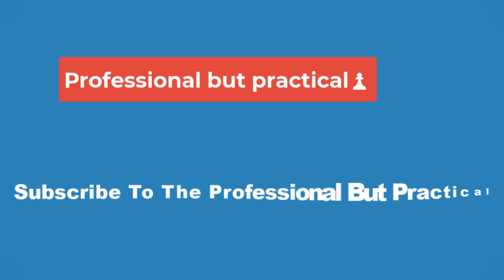💥Dunki Movie Review: Shahrukh Khan’s Another 1000 Crores Blockbuster Movie💥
Dunki Review: Shahrukh Khan’s latest Dunki movie has been released in the theatres finally. The response to the film is outstanding and it was not expected. The charm of the actors and storylines of the film have made everyone a fan of the film in cinema. The viewers are giving it the highest stars and word of mouth will become the reason for another blockbuster film in the Bollywood Industry.

The actor has been giving 3 blockbuster movies in a single year which is insane for any film. Earlier, Pathaan and Jawan had broken records at the box office and now Dunki has become a sensation because of the unique storylines and the performance of Shahrukuh, Vicky Kaushal, and Taapsee Pannu.

Dunki is the latest movie from Shah Rukh Khan and director Rajkumar Hirani. People like it because of its touching story and great acting. we are try to give Dunki Review in this post. The film is about four friends, Manu, Sukhi, Buggu, and Balli, who want a better life in London. They go through a tough but life-changing journey. The movie is getting praised for being funny and emotional, especially in the first half where there are funny scenes at an IELTS examination centre.

Fans and critics love the acting, camera work, and the way the story is told. They call Dunki a masterpiece in Indian cinema. Vicky Kaushal’s performance and Shah Rukh Khan’s role as Hardy are getting a lot of praise. Some people say the movie is like a roller coaster of feelings and a great Christmas treat for families. A fan even thinks it might make 1000 crores.

Overall, Dunki is seen as a must-watch because of its interesting story and how well it’s made. Some people find it mind-boggling and funny, while others just think it’s a good movie. The early excitement and celebration around Dunki suggest that it’s worth watching if you want a memorable and fun cinematic experience.